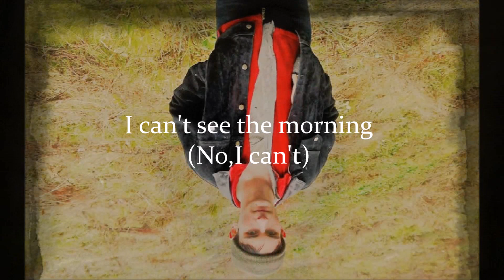Kane Strang - "Hypochondria"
Fantastic contribution that of Dunedin alternative singer/songwriter Kane Strang to the impressive protest album 'Our First 100 Days', out 1 May. Total addiction that deserves your full attention.

SLM-Sintiendolamúsica